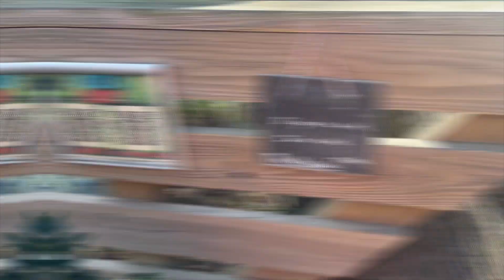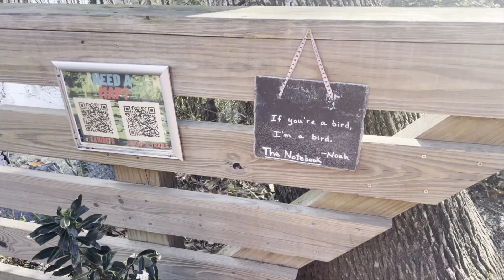FEBRUARY VLOG | Galentines W the Girls | CHARLESTON, SC | A few Days in Charleston | MIYA. K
Hey y’all! As you can see February was month full of time well spent with the girls. From icy Chicago to warm Charleston, we ate drank and had a time okay.
                                                 Ever Thine,
                                                             Miya 💋

Dezemba Vlog

Fall Vlog

Twiter: yandami_goddess
Snap: mkchiyombwe

Fax About Me:
Name: Miyanda Chiyombwe
Age: 25
Ethnicity: Zambian 🇿🇲
Location: Chicago, IL